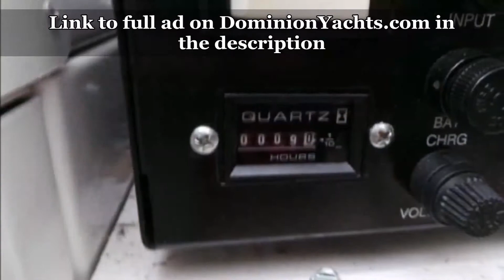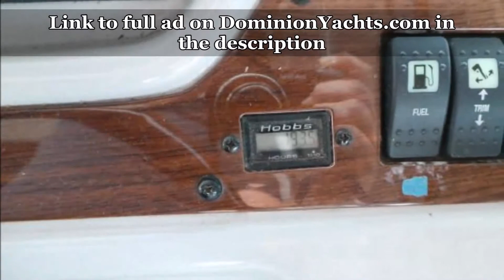2006 Chaparral 350 Signature For Sale - Dominion Yachts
Check our website for full details, specifications and up to date pricing information

Dominion Yachts Represents a large selection of the finest boats and yachts in the mid-atlantic region.